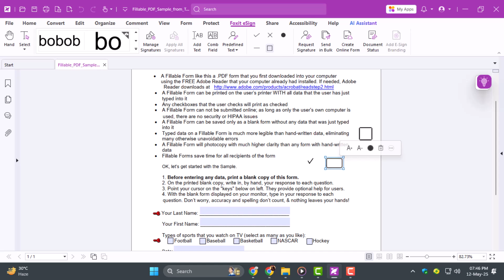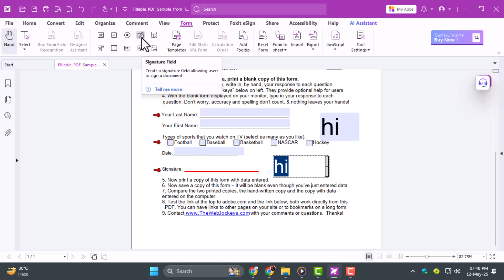How To Create A Fillable PDF Form In Foxit - Detailed Tutorial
How To Create A Fillable PDF Form In Foxit

Creating fillable PDF forms can save time and streamline data collection for businesses, students, or anyone working with digital documents. Foxit PDF Editor offers easy-to-use tools to design forms with fields that users can fill out electronically. This feature helps make your PDFs interactive, professional, and efficient. Whether you need to gather information, set up forms for printing, or share editable files online, learning how to create a fillable form in Foxit is a valuable skill. This video walks you through what it is and how it works.

* How to add form fields in Foxit PDF
* Create interactive PDF forms in Foxit
* Make a fillable form using Foxit Reader
* Foxit PDF form creation tutorial
* Design a PDF form in Foxit software